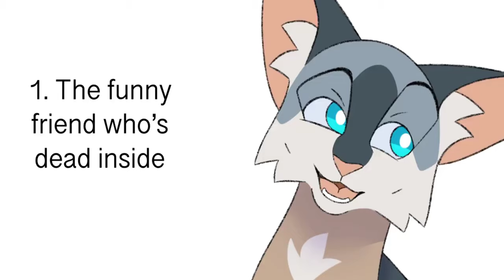Funny Warrior Cats Memes Compilation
All Artists
1. Treeetooop
2. Ignis Felis
3. Ignis Felis
4. bleachwaffle
5. Artblock Studio
6. bleachwaffle
7. SedatedDreams
8. Honeyveins
9. Treeetooop
10. PetitPoisson
11. GekkoZilla
12. bleachwaffle
13. northflowo
14. SaraXu
15. Vega